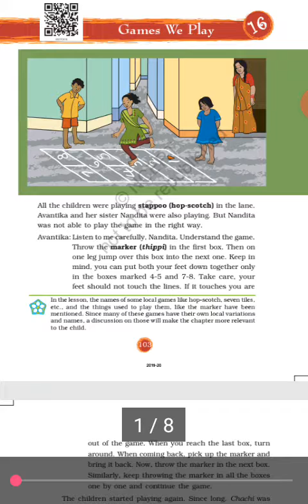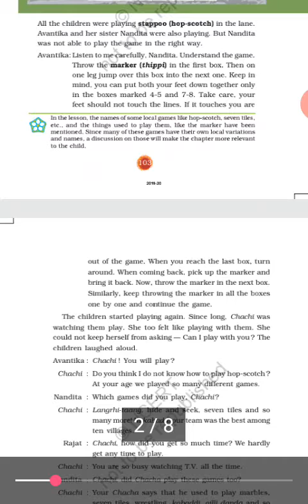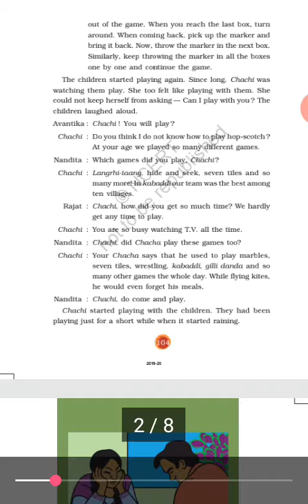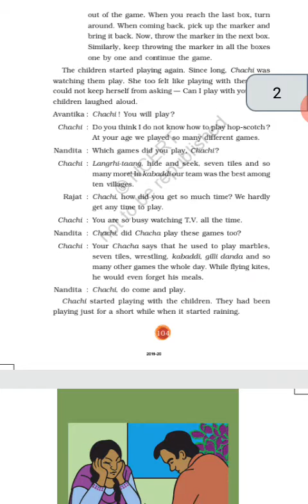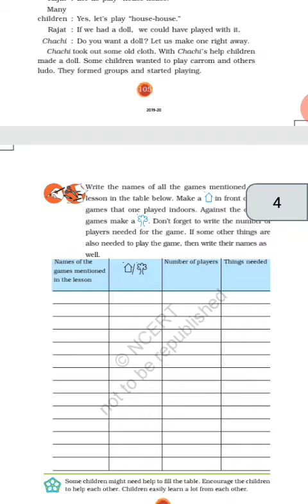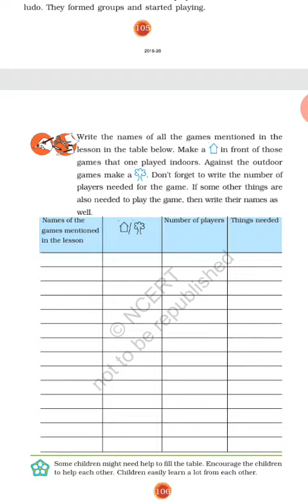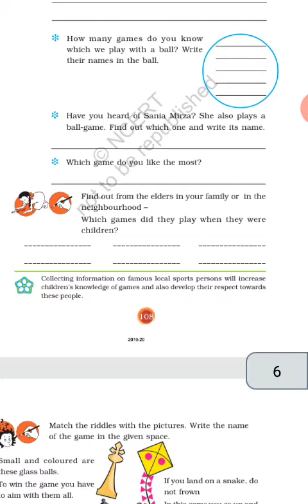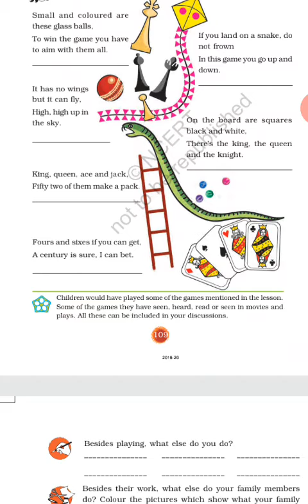Class-3, subject-evs, chapter-16, games we play,